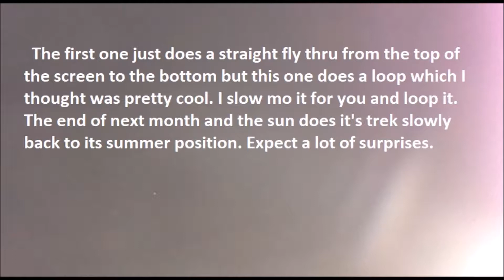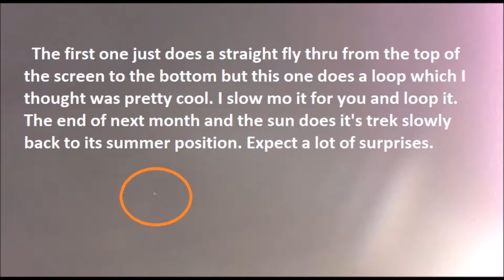Large UFO & Smaller Ones 11/16/2017 Syracuse NY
The sun and blue skies days are scarce lately but I did get some footage on the 11th. The sun is in its winter position now and is hard to get in close. The mothership or whatever it is is where it always is. There are several smaller UFOs buzzing by and doing loops.

This video was recorded on 11/11/2017 in Syracuse NY using Kodak PIXPRO AZ251 Aspheric HD Zoom Lens 25XWide 24-600mm 30fps

  My computer suffered an attack that wiped it right out. I lost a couple of dozen UFO files that I was working on. I was in the process of transferring all my files to disc and I managed to save 200 or so files. I bought a new computer and will begin again. I could not remember my password to get back into Youtube. They said they don't accept Yahoo ID which I registered with in 2006. Oh well.

My files are filling up faster than I can ever hope to process because I add more everyday when the sky cooperates. Not so much this winter. It takes hours to process a video like mine but I love doing it and from my couch. The truth is free and I have nothing to sell.

I'm working on more videos now and I am always looking for more UFOs and whatever so come back often and keep looking up because They Are Already Here. XPIOLT